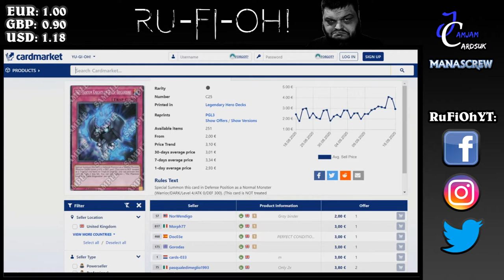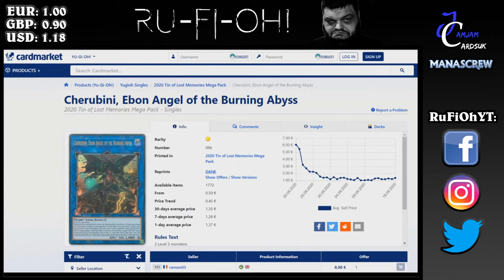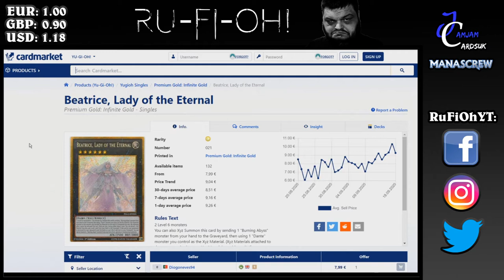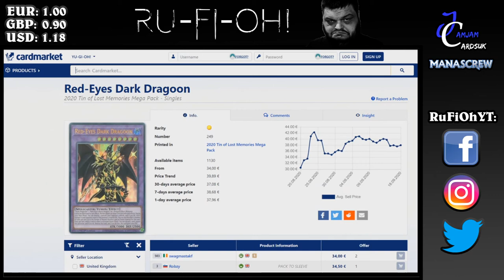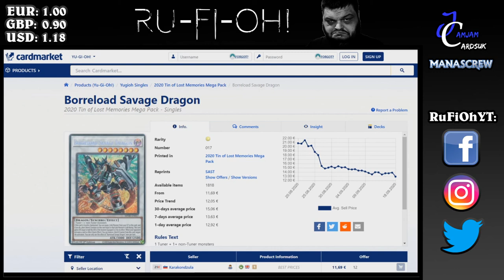Yu-Gi-Oh! TCG - UK/Euro Market Watch - Plaguespreader, Rusty + Meta Cards! - September 21st 2020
We're taking a look at some of the changes for the UK/Euro Market, primarily huge changers such as Plaguespreader Zombie Ultimate rare, Rusty Bardiche, as well as Meta Cards for decks such as Infernoble, Dragon Link, and PK Fire.

This content is sponsored by my buddies over at JamJamCardsUK - who have also given me a sweet discount link for you Ru-Fi-Oh! lovers (or haters, I don't mind either way) - check it out here for a cheeky discount on your order